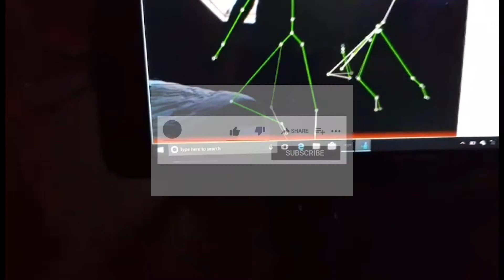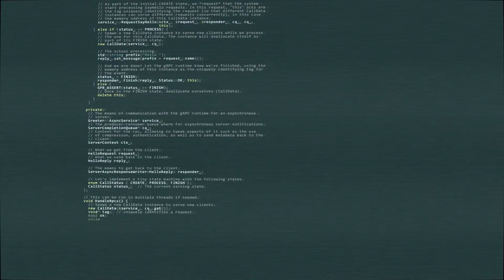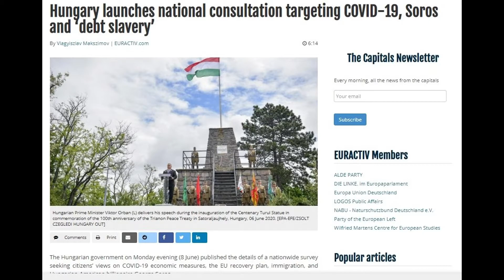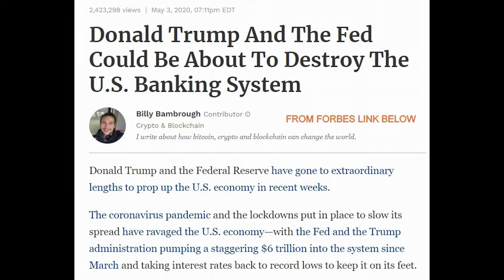Global Predictions April 25th - October 4th 2020. A taste of things to come. Jesse An Nichols George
From the recent interview with An (Jesse An Nicholes George) we talked about how codes influence our lives, and how these codes, which are formed through an amalgamation of different disciplines could offer us insight in the times to come.

In this video An talks about George Soros, Donald Trump and the recent Black Lives matter protests offering her view on what we are likely to see as we head through the second half of 2020.

Supporting links

Social media posts by republicans suggesting George Soros behind US George Floyd Protests

For more on An check out her bio

An is a Magi walk-in from the multi-verse.  She stepped into this existence to relieve another soul, known as Jesse.  She continues to use the human name for the body of Jesse An Nichols George; but goes by the name An.  Jesse and An are part of the same Magi team; which work to assist people in living compassionately, wisely, and harmoniously.  Their work helps people to be conscious of their wholeness, and how they are existing.

Through the human vehicle Jesse and An have created 7 books on their own, with an 8th one to be released in the Fall of 2020.  Jesse was also a collaborator on the International multiple times Best Seller in multiple categories “Embraced by the Divine:  The Emerging Woman’s Gateway To Power, Passion, and Purpose”.  Jesse hosted her own international radio show The Code Connection for 5 years, and created the Genesis Clearing Statement.

An focuses on carrying out The Code Journey work by producing a new edition each year, to guide people in how to maneuver life on Earth.  As a Coding Interpreter she helps people understand the flow of their energy in this world, and how to bring that into Divine Alignment.

An’s human self is a 13+ generation spiritual healer, energy tuner, spiritual and wellness coach.  She is also a 13th+ generation Druidic practitioner; honoring and appreciating the harmony of all things, and working with the natural cycles of life.  Her bloodline history includes everything from Freedom Fighter’s like George Washington, a lead translator and Hebrew scholar involved in the original translations of the Bible, a 4-star general in the Airforce, royalty, Apache and Cherokee Indian, European farming, many of the Celtic and Northern European influences, as well as a bit of Norse energy.  As a Magi, An, works with all starseeds, soul groupings, and existences.